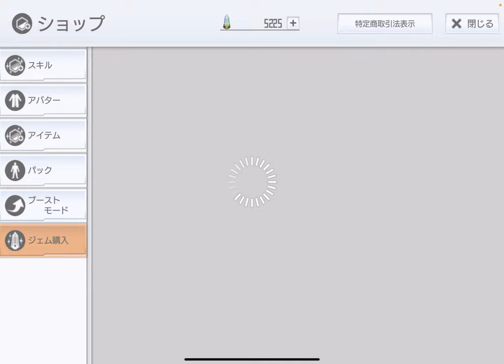【SAOIF】白衣の天使オーダーをリベンジ引きしてみたら、後半から深夜テンションになった！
m(_ _)m